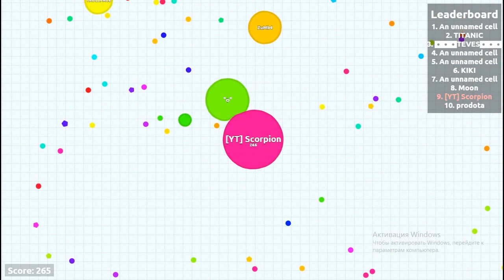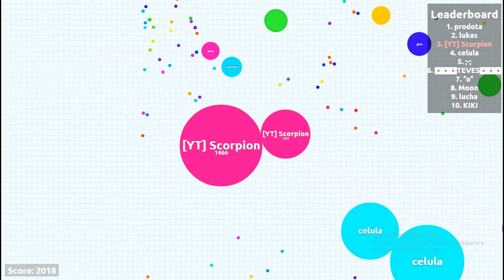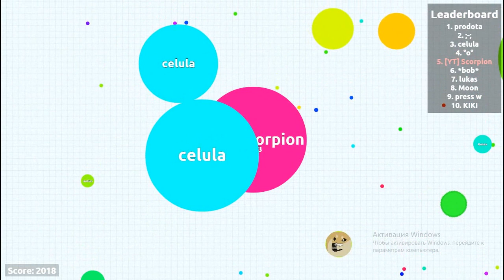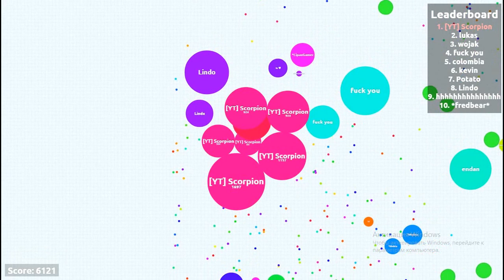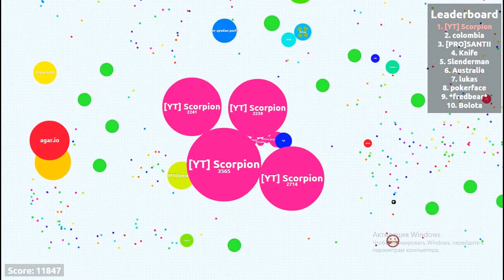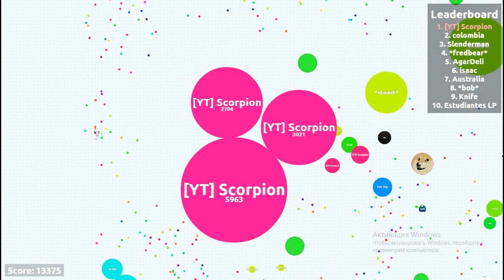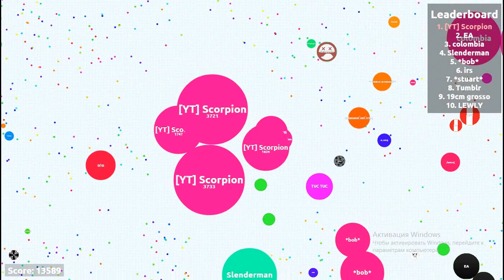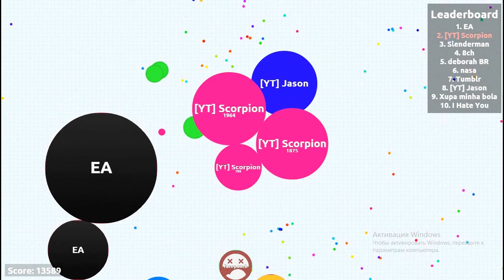Agar.io Gameplay - NEW UPDATE! (13K+)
Agar.io Gameplay №12

NEW ANTI-TEAMING UPDATE = NO MORE TEAMS(